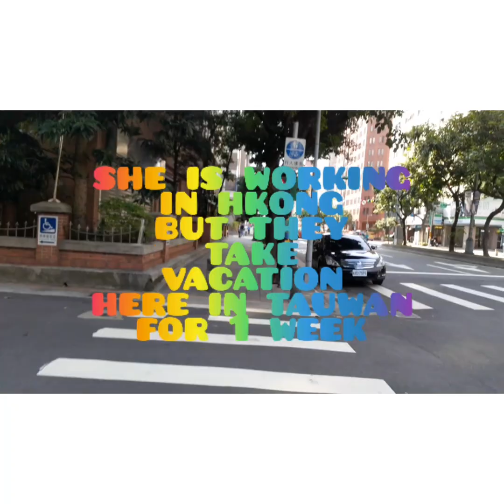November 8, 2019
welcome back to YouTube my channel

salamat guys sa pag balik nyo sa channel ko at pag nood ng mga video upload ko and sa mga Livestream ko, thankyou so much guys, keep safe guys at salamat po sa walang sawang suporta nyo, Godbless Us 💕